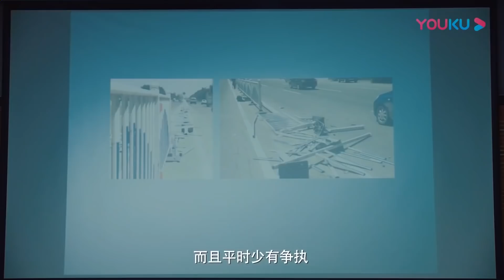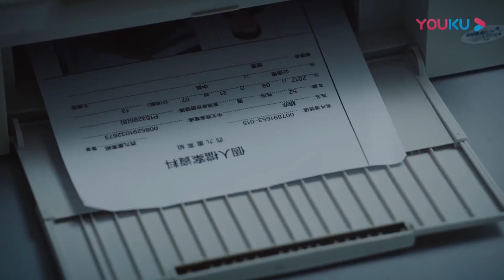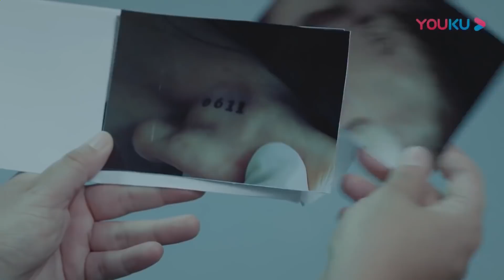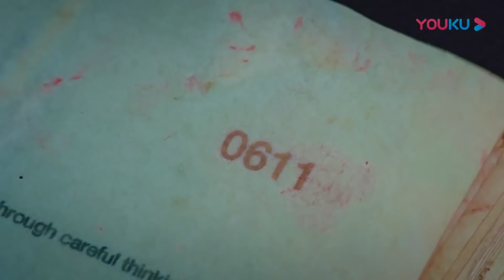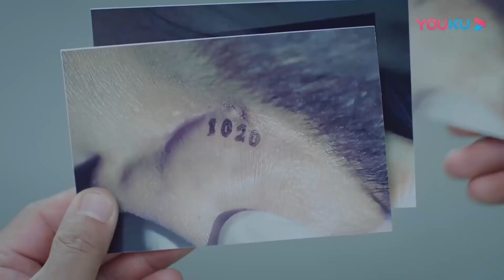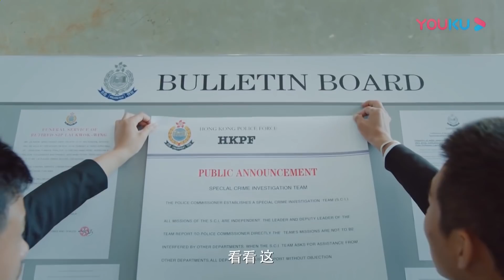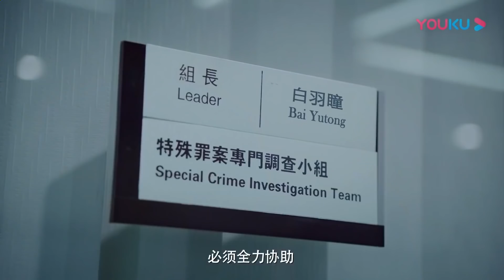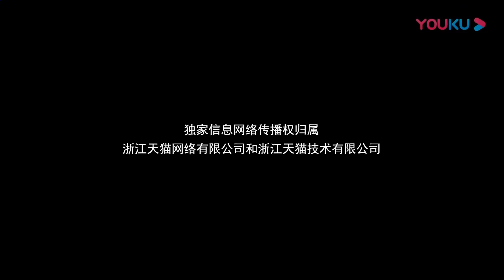[S.C.I. Mystery] EP1 | Suspense Crime Drama | Gao Hanyu/Ji Xiaobing/Fan Wei/Zhang Fan | YOUKU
[S.C.I. Mystery S.C.I.谜案集] The story of a life and death contest between justice and evil.  Some people try their best to resist the darkness; while others openly embrace it. Are the shadows and temptations in your life an illusion? Reality? Or is it the murderous whisper of a man who seems to control individuals with an invisible spell? Bai Yutong and Zhan Yao lead SCI to unravel the mystery of a psychopathic killer who always seems not one, but several steps ahead.
★Starring: Gao Hanyu/Ji Xiaobing/Fan Wei/Zhang Fan/Meng Asai/Ma Xiaojun/Jiang Long/Wang Meiren/Luo Yukun /Wang Ruoxuan/Hu Xiaoling/Qu Haoming/Yuan Ziqiao/Gu Minghua/Huang Zhanshen/Ning Xiaohua
★24 Episodes